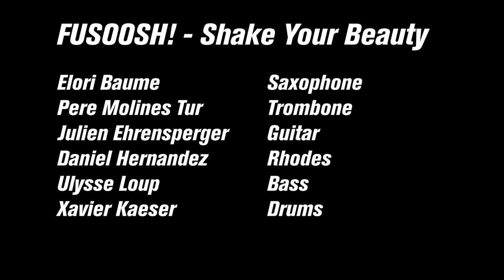FUSOOSH! - Shake Your Beauty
Original music by FUSOOSH!
Composed by Elori Baume

FUSOOSH! is:
Tenor saxophone: Elori Baume
Trombone: Pere Molines Tur
Guitar: Julien Ehrensperger
Rhodes: Daniel Hernández
Bass: Ulysse Loup
Drums: Xavier Kaeser

Special thanks to Youssry Martin, Luis Azcona Delgado and Joan Pérez Villegas